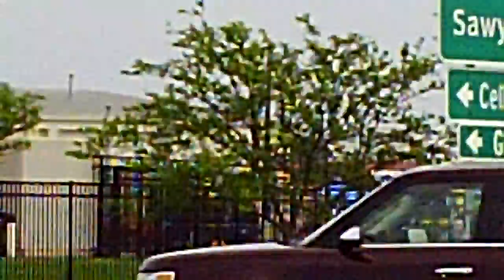Bell 407 lands on 10R at KCMH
Not sure of anything other than the fact its a 407.